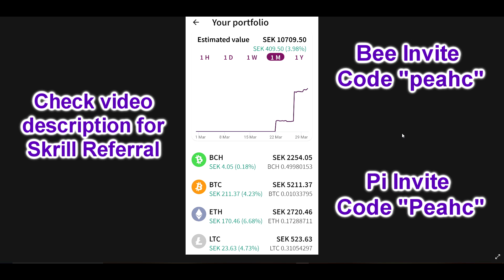Small investment in crypto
Pi Network invite code: Peahc

Bee Invite code: peahc